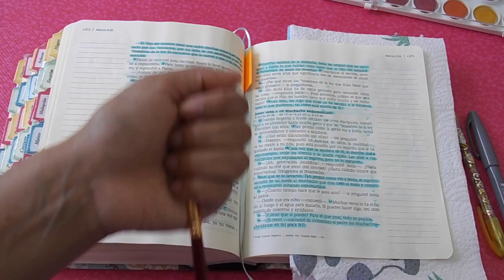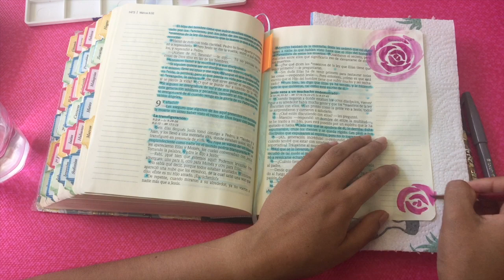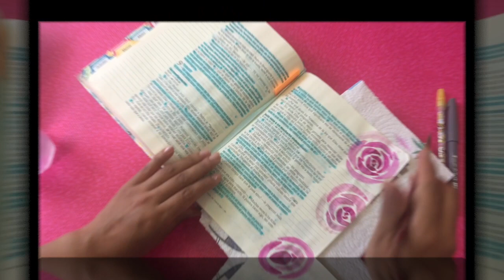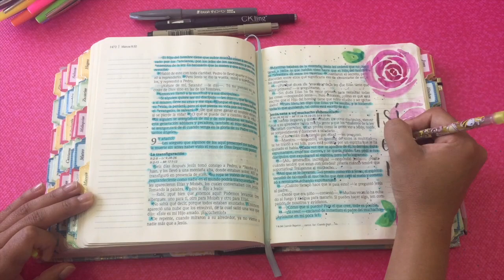Bible journaling en español; (cómo hacer flores con acuarela)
En este video proceso de Bible journaling te muestro una forma rápida y fácil de hacer flores con acuarela; ésta técnica puede servirte para decorar tus cuadernos, devocionales, apuntes, etc...se ve muy bonita, parece muy elaborado, y realmente  no requiere mucho tiempo hacerla; por otra parte este video también contiene una enseñanza del versículo bíblico de Marcos 9:24. ¡Sí creo!
Bendiciones.